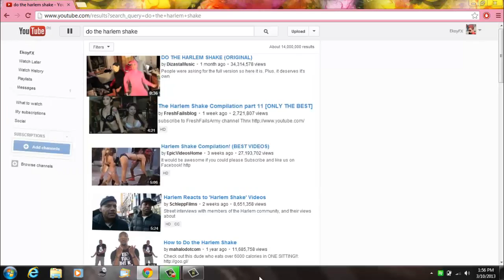Even YouTube do the harlem shake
Even the YouTube site can now do the Harlem Shake!